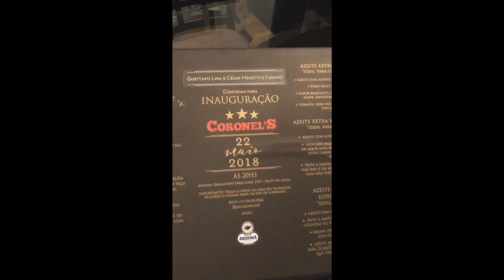Túlio Rocha está de saco cheio da namorada | Brothers Rocha Central